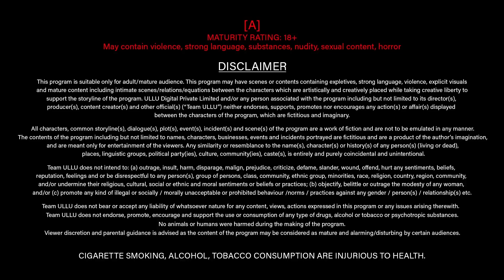హనీమూన్‌కు వెళ్లిన ఓ భార్య మరో మహిళతో కలిసి భర్తను పట్టుకుంది-Prabha Ki Diary-Honeymoon -Ullu Telugu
After Prabha even her twin sister finds her marriage in tumult on her reckless honeymoon. As her timidity starts to annoy her pushy husband, a hot guest gives spin to their entire honeymoon, inciting infidelity & fear. Witness the fate of this marriage in "PRABHA KI DIARY- HONEYMOON ". Watch Now!